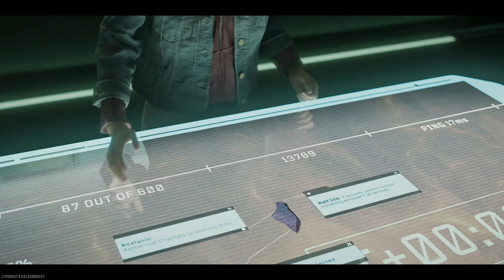Shepherd Story Mission Act 2 Final Mission - Call of Duty Modern Warfare II 2023 12 16 11 12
Solo run thru of the Tier 2 Final Story Mission in Modern Warfare Zombies.
I had not played thru this mission yet even with other teams so it went really well I think!
Came in from Urzikstan with WSP Swarm Pack3 and Legendary, a few selfies and 3 turret circuits (I know, I didnt even use them LOL)
Mounting the 2 sentrys on the ACR really helped!